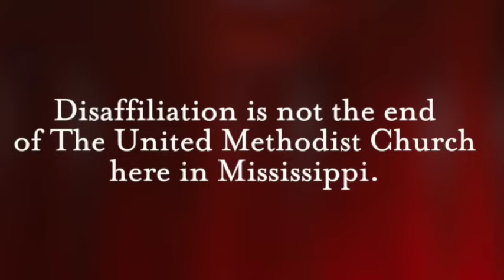Why I'm Staying